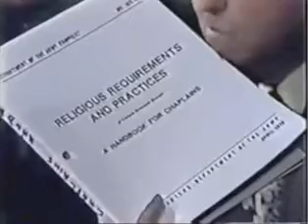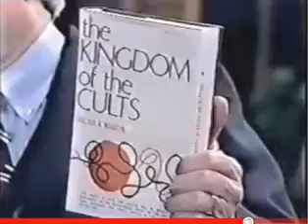Walter Martin vs Gavin and Yvonne Frost, founders of the Church of Wicca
2 Timothy 2:15 "Study to shew thyself approved unto God, a workman that needeth not to be ashamed, rightly dividing the word of truth."

1 Peter 3:15 "But sanctify the Lord God in your hearts: and be ready always to give an answer to every man that asketh you a reason of the hope that is in you with meekness and fear:"

ABOUT ME

I am nothing but a sinner, saved by grace.

My aim or motive is found in 1 Peter 3:15 "But sanctify the Lord God in your hearts: and be ready always to give an answer to every man that asketh you a reason of the hope that is in you with meekness and fear:"

I hope to be able to equip other Christians with answers and information that they can use when witnessing or giving the gospel to the cults and other religions.